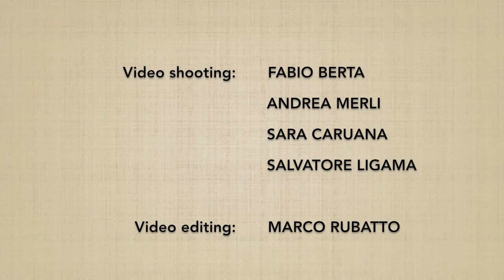Kosadori KOKYUNAGE 4 / UDEGARAMI - Marco Rubatto